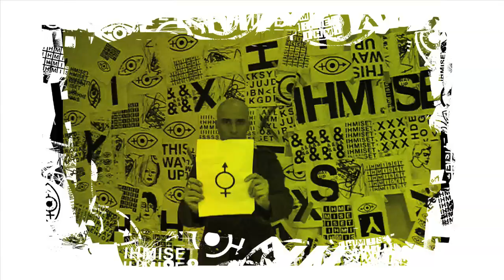IHMISET2212010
Herra Ylppö & Ihmiset. Toinen albumi. 22/01/2010